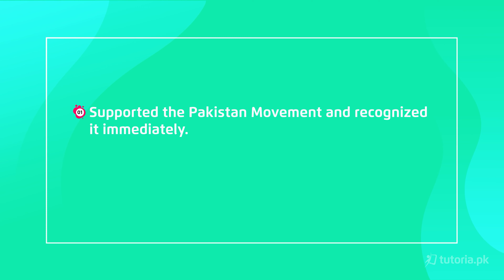Pak Studies Class 10 | Chapter 7 | Topic 10 | Pakistan and Saudi Arabia | in urdu | tutoria.pk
Pak Studies Grade 10, Chapter 7 “Foreign Relations of Pakistan"

This chapter is about the foreign relations of Pakistan with other countries. It covers important topics like what are the: Objectives of Pakistan’s Foreign Policy (Territorial Sovereignty and Security, Ideological Objectives, Development in Financial and Economic Trends, Cultural Enrichment), Pakistan’s Relations with its neighboring countries (Pakistan- China Relations, Pakistan- India Relations, Pakistan- Iran Relations, Pakistan-Afghanistan Relations), Genesis and Development of Kashmir Issue, Pakistan’s Relations with O.I.C. Countries, Pakistan and Saudi Arabia, Pakistan and Turkey, Pakistan’s Relations with Egypt, Libya, Malaysia and United Arab Emirates, Pakistan’s Relations with Central Asian Countries (Azerbaijan ,Uzbekistan, Tajikistan, Turkmenistan, Kazakhstan, Kyrgyzstan) Pakistan Relations with SAARC Nations( Pakistan and Bangladesh, Pakistan and Sri Lanka ,Pakistan and Nepal, Pakistan and Maldives, Pakistan-Bhutan relations) Pakistan-US relations, Pakistan Russia Relations, Pak-Britain Relations, Pakistan Relations with EU States, Pakistan Relations with Japan, and the Organs of UN, including General Assembly, Security Council, Trusteeship Council , Economic and Social Council, International Court of Justice, The Secretariat. Lastly, the chapter discusses how Pakistan Contributes Towards Peace-Keeping in the World.

In this video, you will study Pakistan Studies Grade 10 Chapter 7 Topic 10 "Pakistan and Saudi Arabia" by instructor Beenish Ansari.